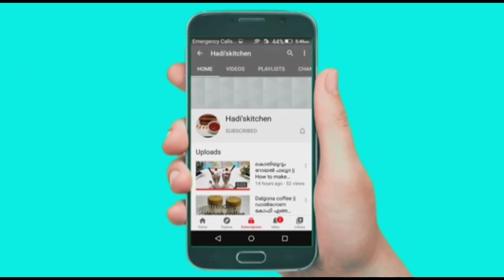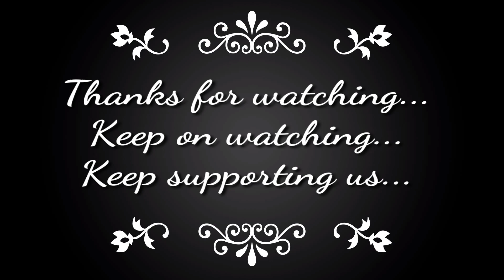ഉണ്ണിയപ്പം ഇതുവരെ ഫ്ലോപ്പ് ആയവർക്ക് വേണ്ടി ||😋😋Tasty unniyappam recipe